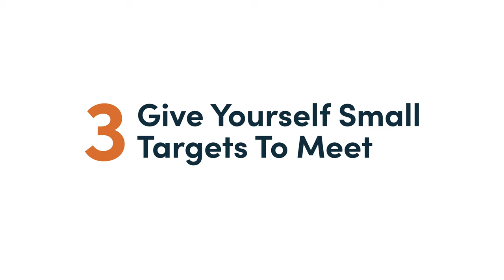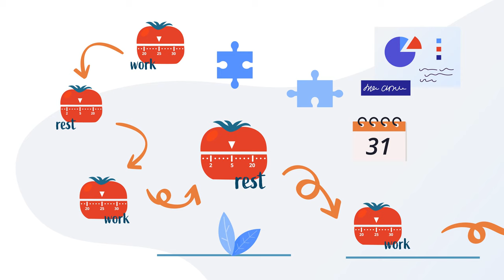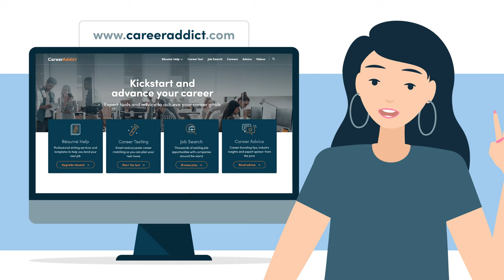How to Overcome Boredom at Work: 8 Tips to Follow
If you’re feeling bored at work, it can be hard to find the motivation to get going – especially if you work a mundane job. That said, it’s not impossible to get out of the rut.

Within this video, we will talk you through eight tips that can help you overcome the boredom that you’re experiencing and get your mojo back!

TIMESTAMPS:
00:00 Introduction
00:39 Get enough sleep
01:03 Tidy your workspace
01:30 Give yourself small targets to meet
01:57 Change your scenery
02:16 Stay connected with your colleagues
02:42 Take a holiday
03:04 Improve your emotional intelligence
03:29 Take frequent breaks